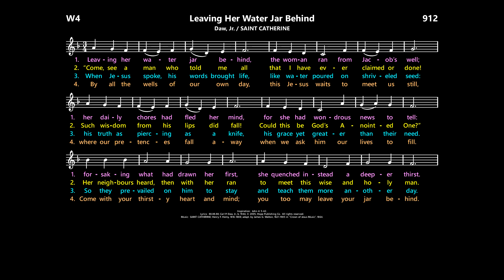Leaving Her Water Jar Behind [Daw, Jr. / SAINT CATHERINE] W4:912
A video from LiturgyShare.org to aid hymn selection and to practise singing with music only.  Commencing Lent 2023, nicely sung versions, where available, will be found in the music suggestion playlists.

Congregational support is available from OneLicense.org

supports the Australian Catholic liturgical calendar for those looking for music in the traditional style (e.g. metric hymns, chant psalms) to use in contemporary worship.  For Sundays and solemnities, the website shares hymn suggestions with links to YouTube demonstration videos like this one, and has started adding sung performances (where available) in the playlists.  Free downloads of music for leaders and congregations are given for psalms and gospel acclamations as well as hymns when copyright allows.

Music:  SAINT CATHERINE; Henry F. Hemy, 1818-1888; adapt.James G. Walton, 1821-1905

Hymnal:
Worship, 4th ed.:  Hymn 912